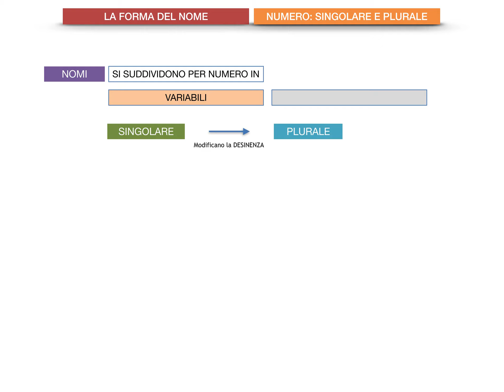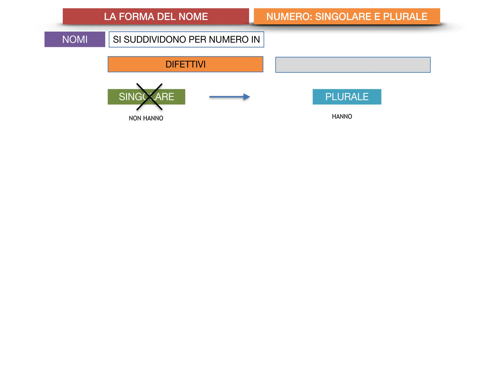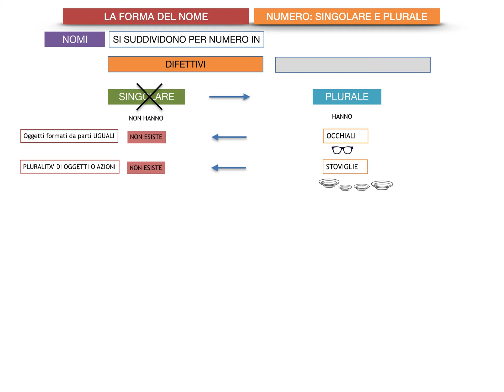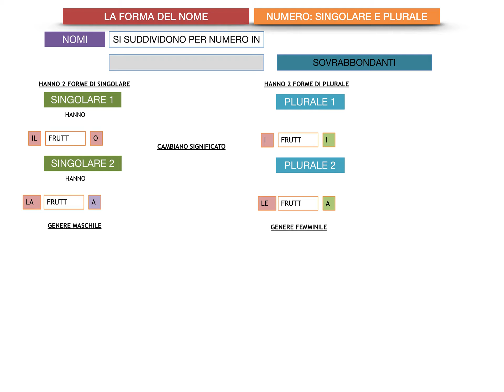GRAMMATICA NOMI FORMA NUMERO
Grammatica - Il nome, forma e numero.
Il nome, forma e numero. Numero singolare e plurale, nomi variabili, invariabili, difettivi e sovrabbondanti.

FONTE: I puntini sulle i – vol.A1- Anna Degani, Anna M. Mandelli, Pier Giorgio Viberti, 2018, SEI